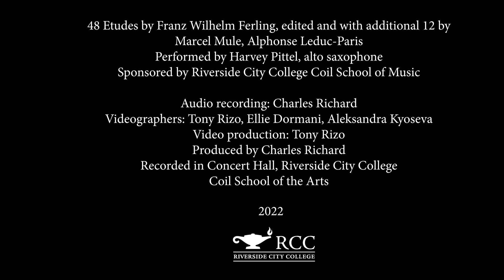The invention of the Saxophone by Harvey Pittel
Harvey Pittel discusses the invention of the saxophone.